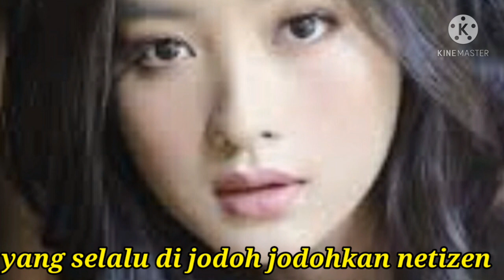MELVIN TENGGARA MASUK KRETERIA PRIA IDAMAN NATASHA WILONA TIDAK YA?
ini tipe pria idaman natasha

 (DEDDI CHANNEL) Welcome to the deddi channel, this channel will discuss the life of Indonesian artists.

Such as, Natasha Wilona and Verrel Bramasta, Bramasta and Ranti Maria, Natasha Wilona and Melvin Tenggara, Melvi Tenggara and Natasha Wilona, Natasha Wilona and Verrel Bramasta,

From status updates to vlogs on all of them on YouTube, we will inform you all.

Packed in an attractive style and nice to watch.

For those of you who feel Natasha Wilona fans, let's prove it by subscribing to this channel, because by subscribing to this channel, you will know more about the latest info from Natasha Wilona.

(DEDDI CHANNEL) Selamat datang di chanel deddi chanel, chanel ini akan membahas seputar kehidupan artis indonesia.

Seperti, natasha wilona dan verrel bramasta, bramasta dan ranti maria, natasha wilona dan melvin tenggara, melvi tenggara dan natasha wilona, natasha wilona dan verrel bramasta,

Mulai dari update status hingga vlog di youtube mereka semua, akan Kami Kabarkan ke kalian semua.

Di kemas dengan gaya yang menarik dan enak di tonton.

Ayo buktikan cinta kalian dengan klik link di bawah ini.

Buat yang belum nonton silahkan klik playlist di bawah ini untuk update infonya.

Saya ucapkan terima kasih buat yang sudah setia nonton video-video dari chanel ini.

purpose such as Education, News Report,
intornratation ate.

Good morning, I have just submitted a monetization for this YouTube channel,

please sincerely request that it be monetized as soon as possible so that I can seek sustenance through my works on YouTube.

Because right now I am in economic difficulty due to the difficulty of finding a job due to the corona virus epidemic.

Please as soon as possible so that this YouTube channel monetization application is passed.